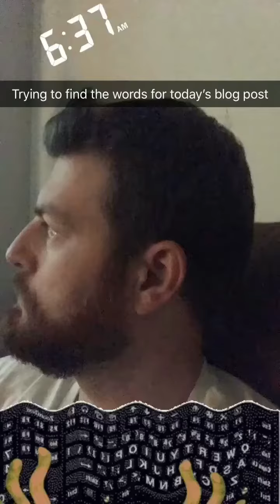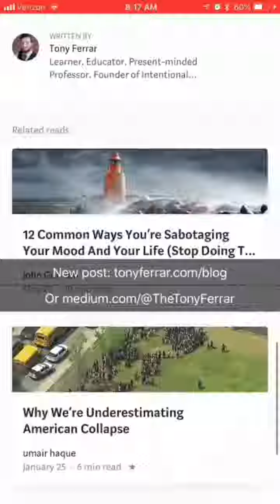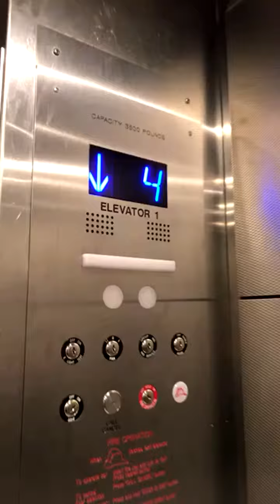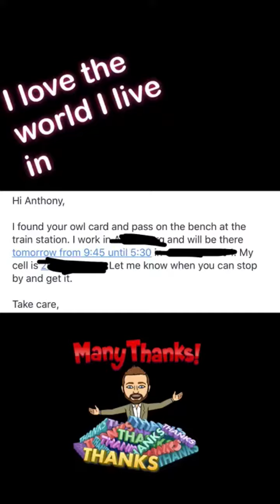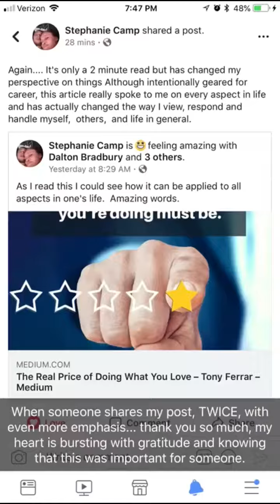Writer's Block, Transparent v Professional, and a Random Act of Kindness | ALifeWorthSharing 022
I struggle to find the words for my blog sometimes, but inspiration always strikes because I've committed to writing SOMETHING on Tuesday and Thursdays. I continue to work on balancing transparency with professional discretion, and I tend to learn towards transparency. I don't do anything professionally that I wouldn't want broadcast on the web, but that may not be true for everyone I work with (and that's their prerogative).

I get a visit from a student and we talk about everything I'm doing online. He gives me a laundry list of tips for being more interesting. Thanks!

And then I drop my ID badge with $50 worth of train tickets in it. A complete stranger finds it, tracks me down, and arranges to give it back. Thanks!!!

If you're wondering about what this is, read on:

Hi. I am Tony Ferrar, a husband, dad, professor, and rock climber. I want to live a life worth telling stories about. I could play it safe, work to improve myself, and then tell you about it later, but I don’t want to fall into the trap of never starting because I’m “getting ready.”

I’ll just start telling my story, press the circle at the bottom of the screen and see what happens. It’s way beyond my comfort zone, but I’ll live a better story because I’ve committed to telling one.

As you follow along, I hope you’ll realize that this isn’t about me at all: it’s about you. It’s about the possibilities you have, the chance you have to be the hero of your own story.

We get one life. Let’s do something with it!

Footage from May 31, 2018